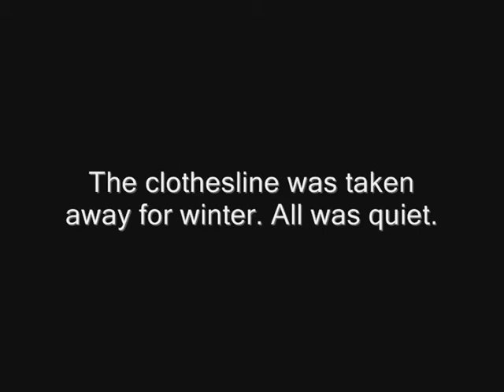German Shepherd Puppy Growing Up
Here's a compilation video of my daft dog that I made He's a German Shepherd by the name of Toa. He's 7 months old now and 30kg.Still got plenty of growing up to go.